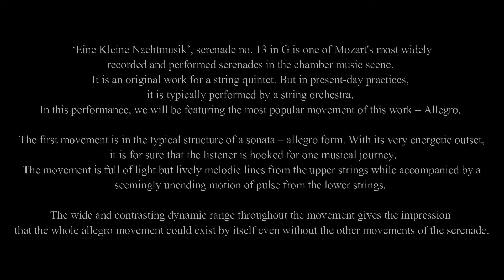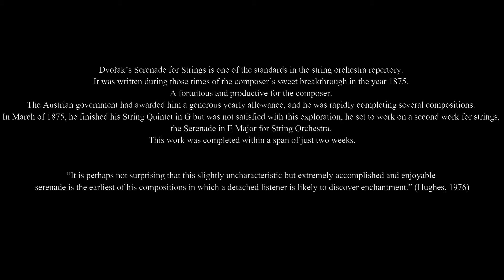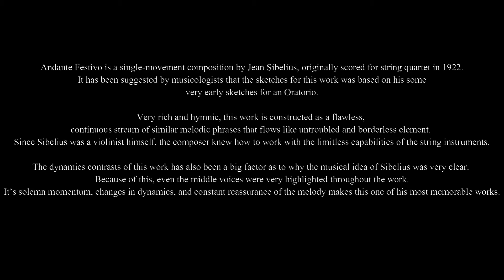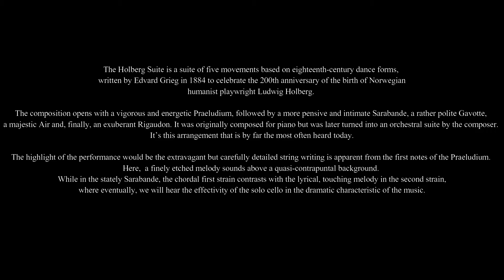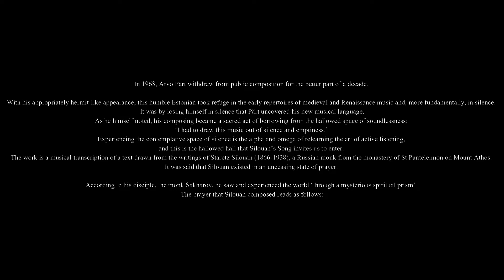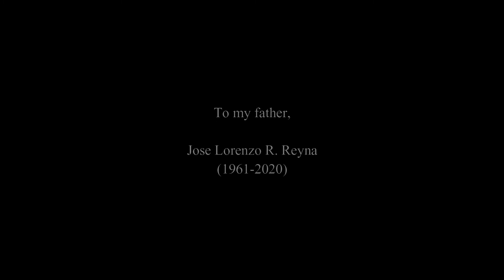Recital I - Jose Lorenzo Reyna Jr.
Department of Conducting and Choral Ensemble
presents

Jose Lorenzo Reyna Jr.
Recital I - Orchestral Conducting

First premiered on June 21, 2022

In partial fulfillment of the requirements for MuP 195
with Prof. Rodney Ambat and Prof. Josefino Chino Toledo as advisers.

PROGRAM

EINE KLEINE NACHTMUSIK (No. 13, K. 525) – Allegro

SERENADE FOR STRINGS – Op. 22 (Moderato)
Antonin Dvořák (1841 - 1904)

HOLBERG SUITE – Op. 40 (Präludium & Sarabande)
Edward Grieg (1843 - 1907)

SILOUAN’S SONG
Arvo Pärt (b. 1935)